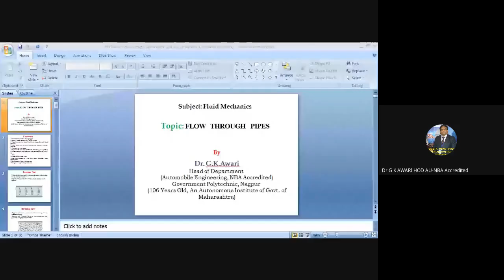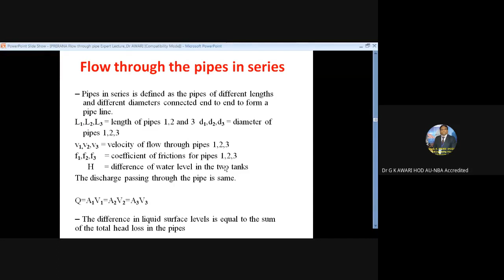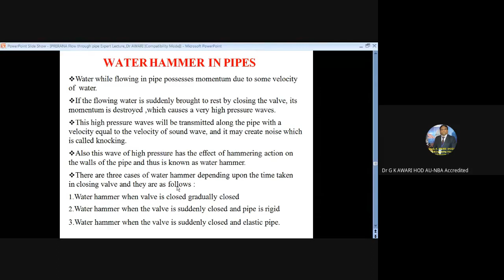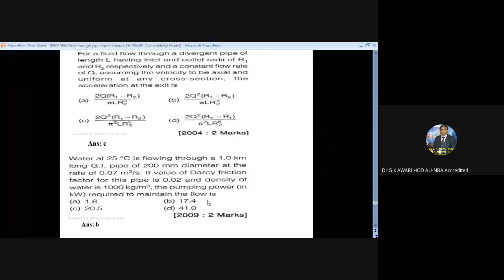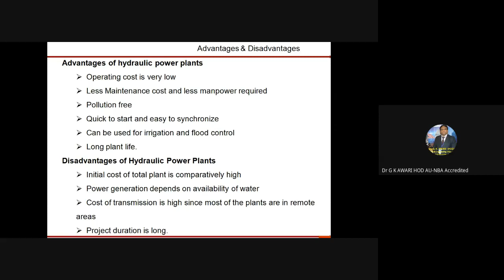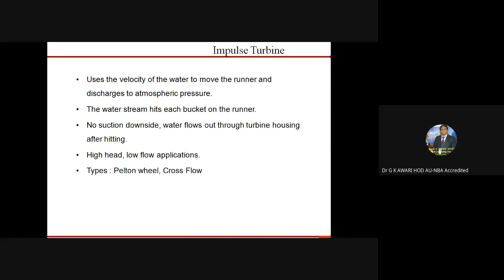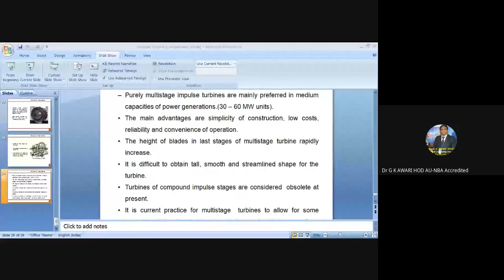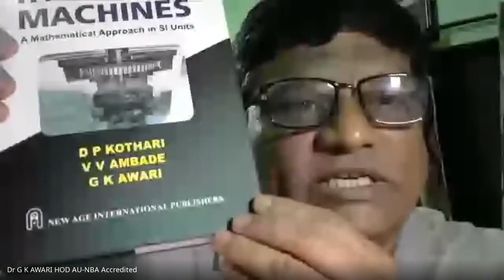Flow Through Pipes , Hydraulic Machines ( Impulse Turbine)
By, Dr.G.K.Awari
HoD, Automobile Engineering Department
Government Polytechnic, Nagpur